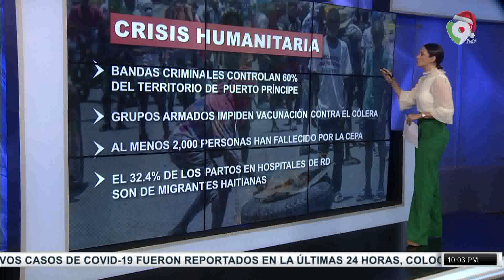Reiteran el llamado a ONU tras crisis haitiana/Emisión Estelar SIN